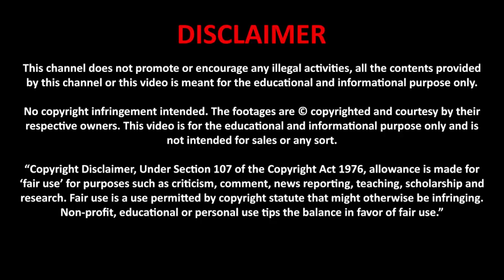Pakistan's New POF EYE GUN (Corner Shot Gun) Upgrade Version | by Ababeel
POF EYE GUN (Corner Shot Gun) Upgrade Version